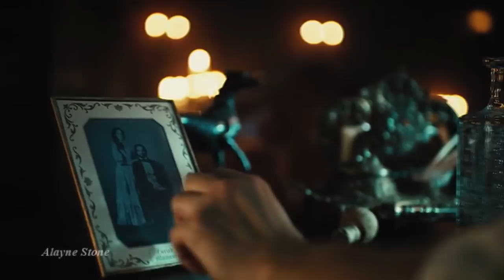Катерина и Андрей Жадан - Падаю || Крепостная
Видео по просьбе подписчицы Julia Petrova (из комментариев)

Катерина Вербицкая (Катерина Жадан / Катерина Косач) и Андрей Жадан
Крепостная 3-й сезон (Жадана любов)
Соня Присс и Максим Радугин
Песня: Lanskoy & Co. - Падаю
Я так хотел, с тобою быть
Шёл до конца, но не судьба
Я не смогу тебя забыть
Ты где-то там вдали, а я

Падаю, падаю в бесконечное звёздное небо
По делам, по делам всем воздастся и я заплачу
Пополам, пополам мир сломался и стал чёрно-белым
Падаю, падаю прямо к звёздам, а думал лечу

Ночь за окном, окончен путь
Вместо "Прощай", скажу "Пока!"
Верю, что мы когда-нибудь
Встретимся вновь, а я пока

Катя / Катерина Вербицкая / Китти / Катерина Вербицька / Кітті / Соня Присс